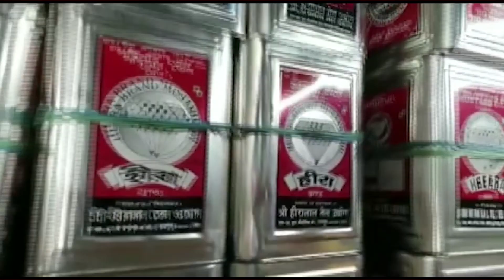আমরা ১০৩২৩ এর বিক্ষোভ কর্মসুচী